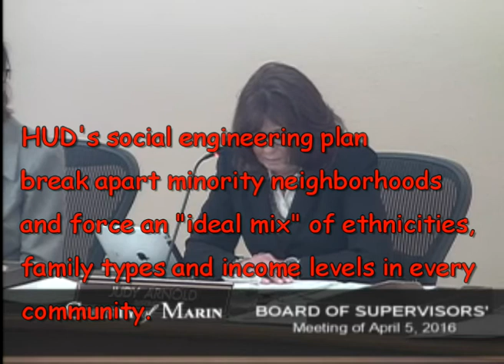Marin must Integrate or Face Lawsuits from HUD!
Judy Arnold reports on Fair Housing Conference in Marin County on April 5, 2016